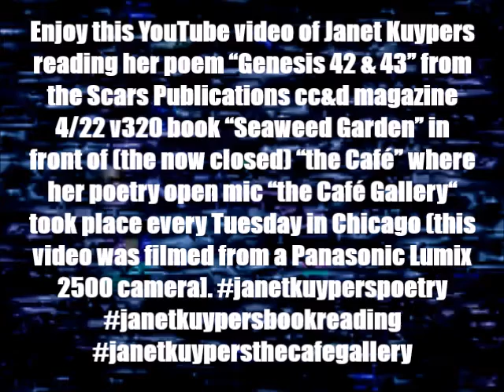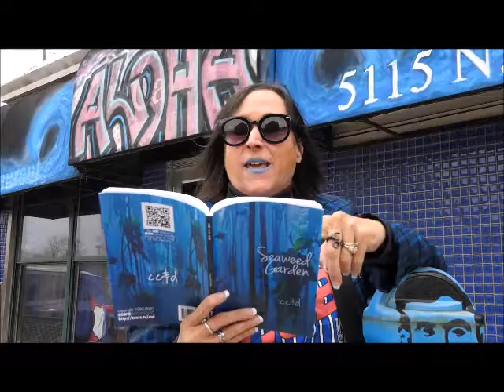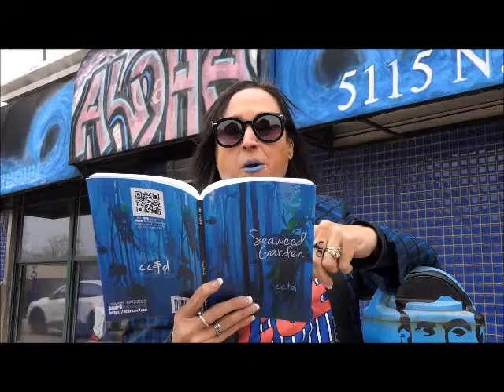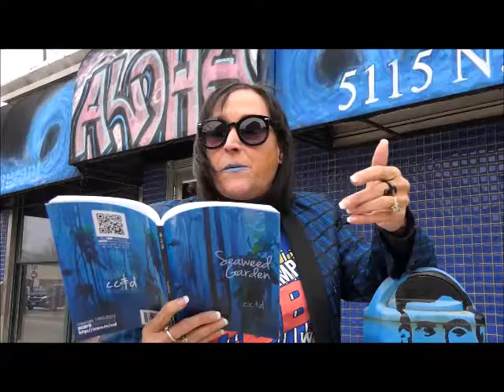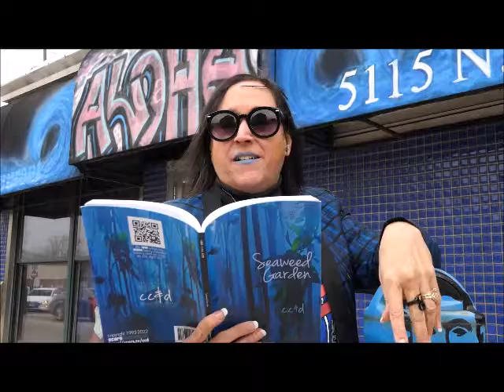Janet Kuypers & her poem "Genesis 42 & 43" in cc&d's "Seaweed Garden" @ the Cafe, Chicago (PL 2500).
Enjoy this YouTube video of Chicago "The Cafe Gallery" poetry open mic host Janet Kuypers reading her poem "Genesis Forty-Two and Forty-Three" from the Scars Publications cc&d magazine 4/22 v320 book "Seaweed Garden" 3/29/22 in front of the Cafe in Chicago and uploaded to YouTube 4/26/22 (a Wednesday date for her the Cafe Gallery poetry open mic) for The Cafe Gallery Book Reading series 2020+.

Chicago poet Janet Kuypers (like how at the time at the opening of past the Cafe on Tuesday nights or for the Cafe Gallery at the Gallery Cabaret open mic on Wednesday nights at 7:00 PM CST she hosted in Chicago) would start the open mics by reading from recently released Scars Publications books. She went TO the Cafe in Chicago in March 2022 (visiting after moving from Chicago in 2015) and saw that it had closed down. She then decided to read poetry there in honor of the Cafe, and upload videos to YouTube on Tuesdays for the Cafe and Wednesdays for the Gallery Cabaret (locations for her Chicago open mic) to commemorate the open mic she took over there and ran for years in Chicago. In this video:

for expanded information on her writing, poetry, or performance art (or check her out on Twitter or see her past 6-second poetry vines via her alternative Twitter